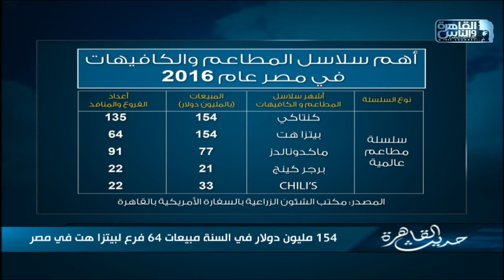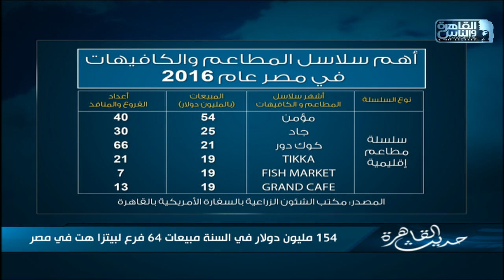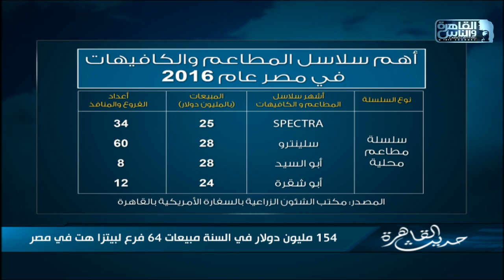أرقام صادمة .. لن تصدق كم يبلغ حجم إنفاق المصريين على الأكل خارج المنزل!